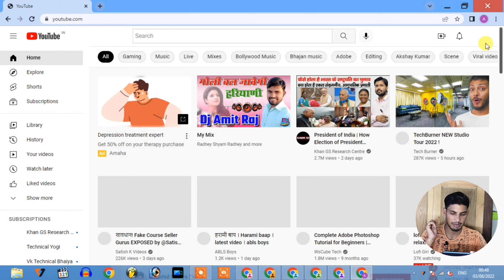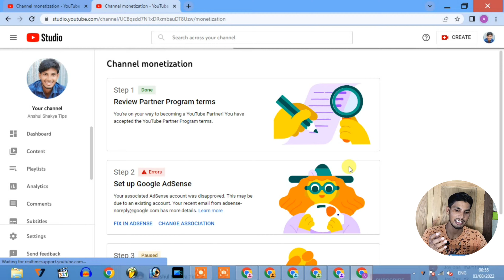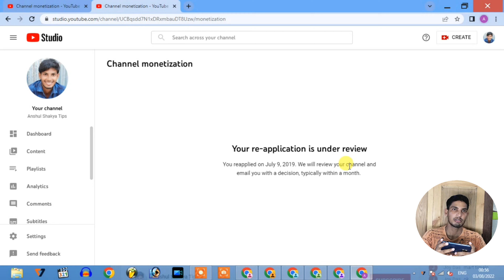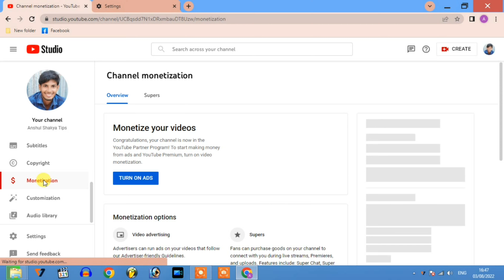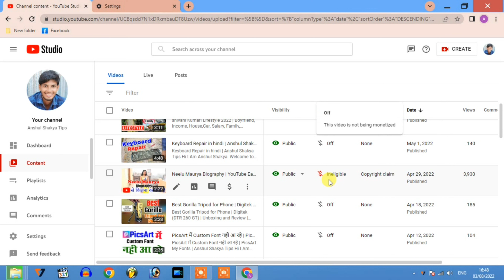How To Enable Monetization on Youtube 2022 | Monetization apply in 2022 | Anshul Shakya Tips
Dosto Aaj Ki Is Video Me How To Enable Monetization 2022 Mein Kaise Karte Hai Full Hindi Thank you so much...

Anshul Shakya
From :- Mainpuri, Uttar Pradesh (India)